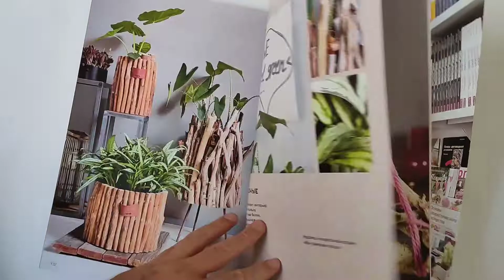Журнал BLOOM'S VIEW # 16. Осень/зима 2022. Русское издание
Популярный профессиональный журнал BLOOM's VIEW теперь на русском языке!

BLOOM'S VIEW является флагманом современной флористики, представляя лучшие образцы коммерческой флористики. Журнал выходит два раза в год. Первый номер года – с четырьмя темами флористического тренда на весь год и идеями на весну и лето, способствующими повышению продаж, в том числе по таким популярным темам, как свадебная флористика, оформление столов и интерьеров, работа с горшечными растениями и искусственными цветами, сезонными букетами и работами для Пасхи и дню святого Валентина. Второй номер года, помимо небольшого раздела по осенней флористике, посвящён Рождеству и Новому году: представляет четыре разнообразных тем для этих праздников, а также модные зимние идеи, оформления столов, праздничные букеты и многое другое.
Отличие BLOOM'S VIEW от других журналов – большой книжный объем (142 страницы) и крупный формат (23 х 33 см).

Все работы сопровождаются техническим описанием их создания. К нескольким работам есть QR-коды, перейдя по которым, вы сможете посмотреть подробные видео.

В этом номере:
- Четыре темы флористического тренда
- Осенние настенные венки
- Гортензия - красота сотни цветов. Композиции с гортензиями.
- Скабиозы в осенней флористике
- Зимние хризантемы. Букеты
- Новогодние композиции со свечами в деревенском стиле
- Аутентичный дом. Работы из искусственных цветов.
- Сделал добро - расскажи об этом. Экологичные засадки из горшечных растений.